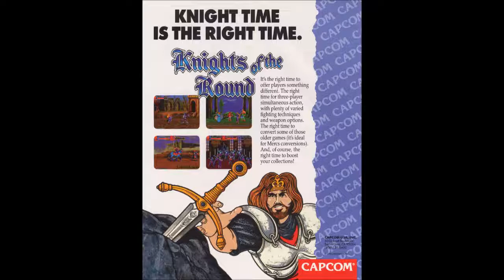Knights of the Round (Arcade): 24 - CLEAR / 25 - LAST STAGE CLEAR / 26 - ROUND 8